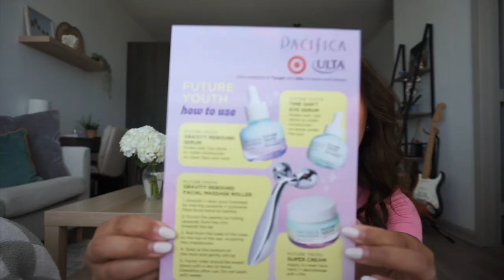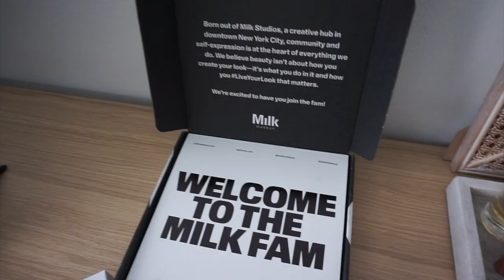life lately: unboxing pr packages, buying a new car, and more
thank u for being here and sticking around!! ily

pink palm tree air freshener
green turtle air freshener